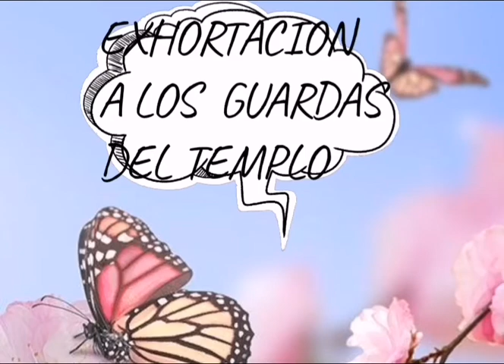EXHORTACIÓN A LOS GUARDAS DEL TEMPLO(ORIGINAL)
OTRA DE MIS ALABANZAS QUE HE COMPUESTO PARA MI DIOS Y REY, SEÑOR DE SEÑORES ME GUSTA CANTAR SUS ALABANZS ESTOY MUY AGRADECIDA POR QUE EL HA ECHO GRANDES MARAVILLAS EN MI VIDA Y EN MI FAMILIA. TE AMO JESÚS PORQUE TU ERES EL QUE INTERSEDES AL PADRE POR NOSOTROS Y FUERA DE TI NO HAY MÁS.